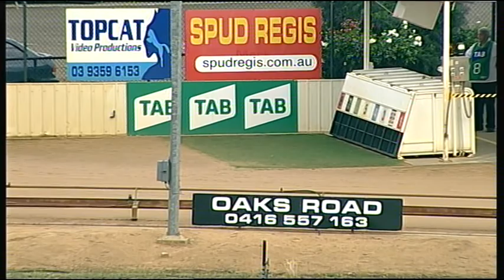SHP SAT 23 DEC 17 R1